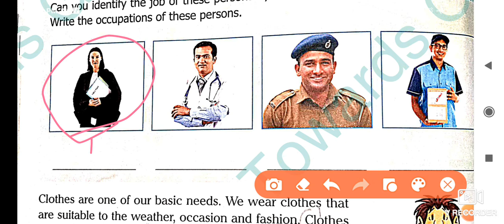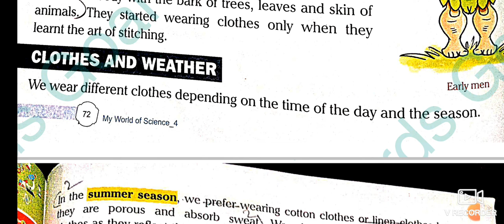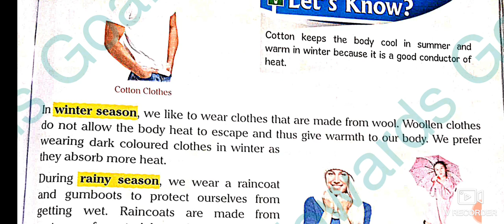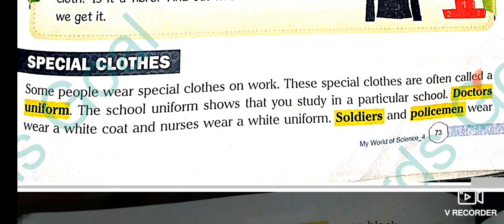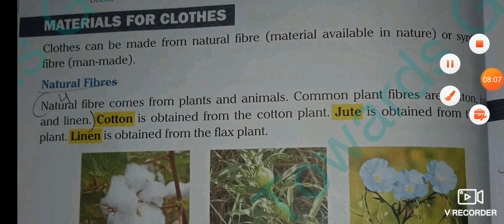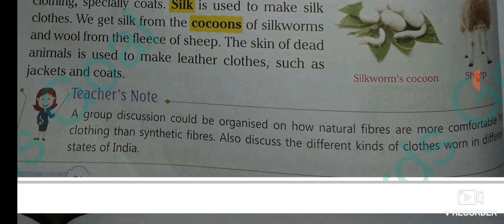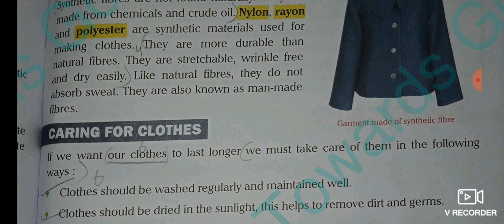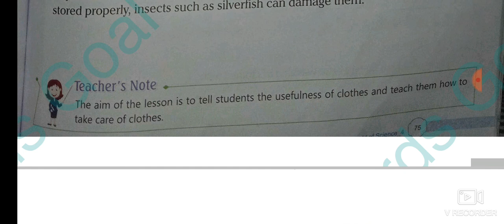Uptet || Ctet || Clothes We Wear